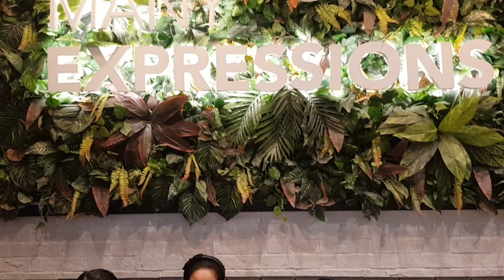MGA KALOKOHAN NG MGA OFW NURSES SA ABU DHABI | GAANO KASAYA? | 𝐶𝑎𝑟𝑦𝑙 𝐷𝑜𝑙𝑖𝑛𝑜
Hi mga sissies and beshies! Ganito ang mga ginagawa ng mga nurses pag nagsasama. Minsan lng magka.off ng sabay kaya tinodo na talaga. Masaya lang, walang bitter. Happy New Year Sa Lahat!!! 🎆🎆🎆

Just keep in mind that you are beautiful 🌸
Thank you for all your support.
Yours, Caryl ❤